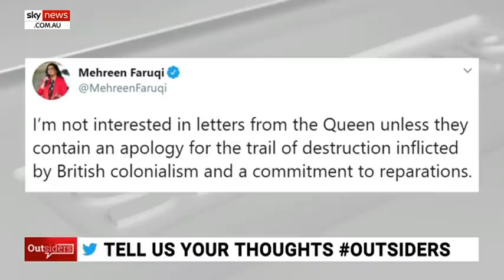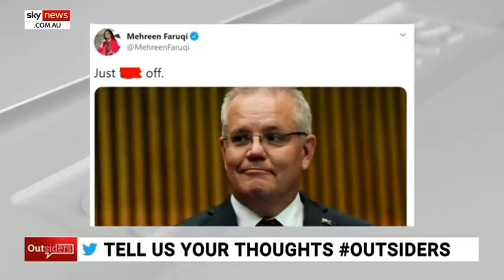Facts 'don't sit well' with Greens Senator Mehreen Faruqi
Facts in general don’t sit well with Greens Senator Mehreen Faruqi, according to Sky News host Rowan Dean.

Earlier this week Ms Faruqi tweeted “I’m not interested in letters from the Queen unless they contain an apology for the trail of destructions inflicted by British colonialism and a commitment to reparations”.

This refers to the hundreds of letters which could reveal what Buckingham Palace thought of former Prime Minister Gough Whitlam’s dismissal, which will be released on July 14.

Sky News host Rita Panahi added “if it were not for British colonialism, Faruqi would not be drawing a $210,000 base salary courtesy of the taxpayer”.

“This tertiary-educated feminist would be living a very different life back in her native Pakistan, which isn’t exactly a bastion of progressive thought,” Ms Panahi said.

Ms Faruqi has also spoken out against US military involvement with Australia, saying “nothing good has ever come from their presence here”.

However US General Douglas MacArthur and troops under his command were stationed in Australia during World War Two, which was integral to defeating the Japanese advancements.

She also claimed coronavirus dis-proportionally affected women more than men, which was quickly squashed.